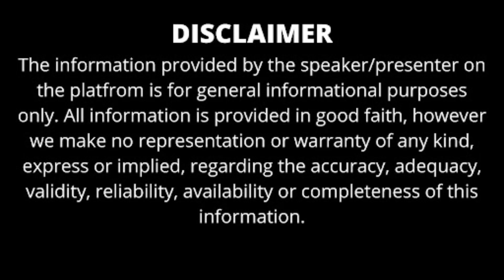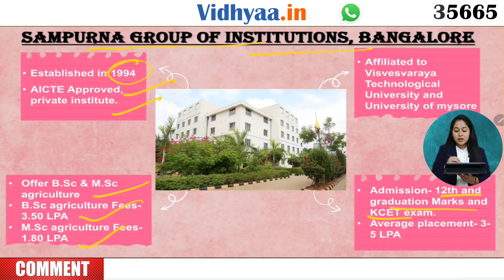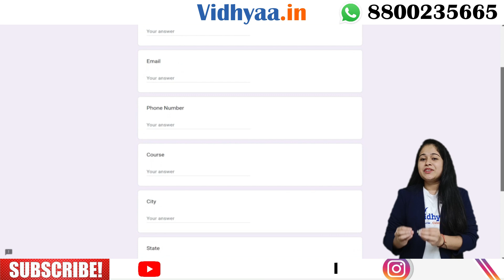TOP AGRICULTURE COLLEGES IN BANGALORE | BSC AGRICULTURE COLLEGES IN BANGALORE | ADMISSION |PLACEMENT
TOPIC COVERED:-

*  TOP 5 AGRICULTURE COLLEGES IN BANGALORE
*  AGRICULTURE COLLEGES IN KARNATAKA
*  ADMISSION PROCESS
*  FEES
*  PLACEMENT
*  ELIGIBILITY

sampurna group of institutions bangalore

university of agriclutre and horticulture science

Welcome to our Vidhyaa.in YouTube channel, we are exploring the top agriculture colleges in Bangalore! In this video series, we provide thorough reviews and detailed analyses of the best institutions offering agriculture programs in Bangalore, delivering valuable insights for prospective students aiming to build successful careers in the field of agriculture and related sciences. Our videos cover essential aspects such as academic reputation, faculty expertise, campus infrastructure, and placement opportunities at these top colleges. We delve into the comprehensive curriculum offered, including core subjects like Crop Science, Soil Science, Horticulture, Agricultural Economics, Plant Pathology, and Sustainable Agriculture.

Our reviews include detailed discussions on course structure, practical labs, fieldwork, and research opportunities that provide hands-on experience. We also explore the qualifications and experience of faculty members, highlighting their contributions to academic and professional growth. Placement opportunities are a significant focus, and we analyze the impressive placement records of these colleges, detailing top recruiting agribusiness companies, research institutions, and government agencies, and average salary packages.